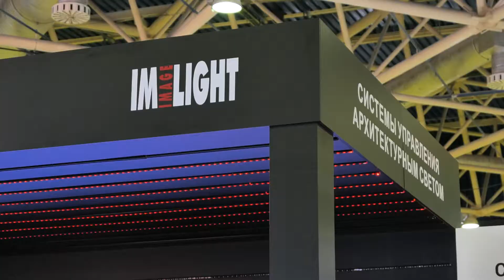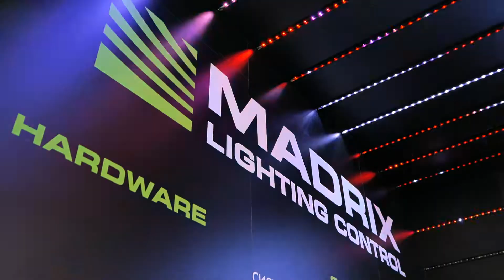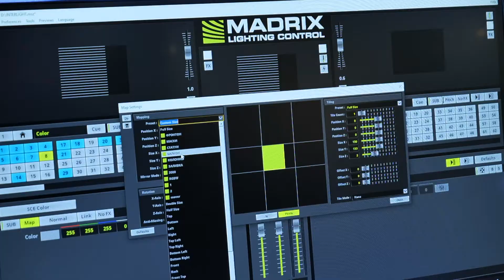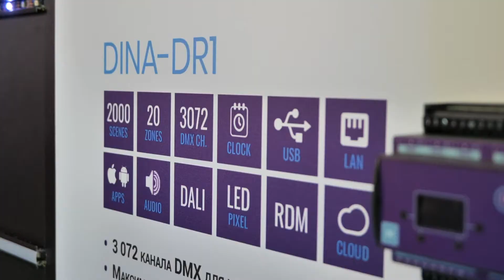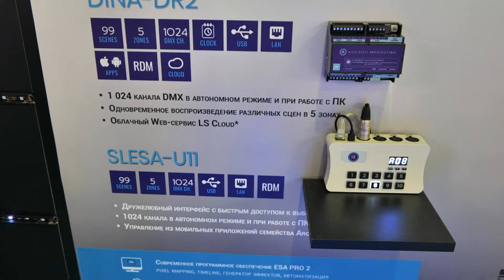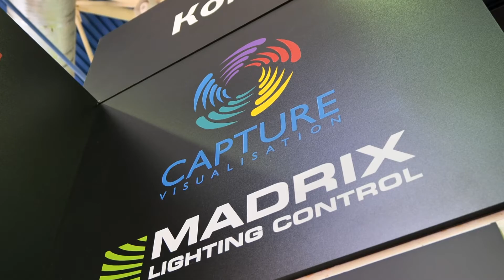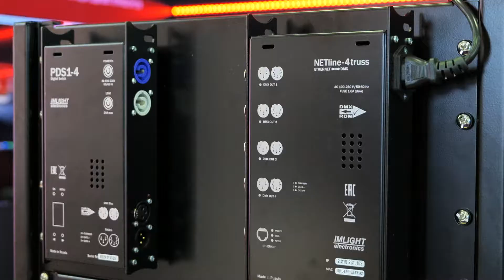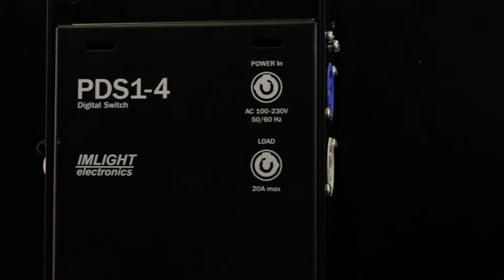"Имлайт" на Interlight Russia 2021: комплексные решения для архитектурного освещения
13-16 сентября в "Экспоцентре" на Красной Пресне прошла международная выставка освещения, автоматизации зданий, электротехники и систем безопасности Interlight Russia 2021. На площадке, где сотни брендов и компаний-интеграторов демонстрируют главные тренды light-индустрии, «Имлайт» представила новинки и комплексные решения для управления архитектурным, сценическим и медиавизуальным световым дизайном от брендов MADRIX, Capture, Nicolaudie и Wireless Solution, а также периферийное оборудование собственного производства TM IMLIGHT.